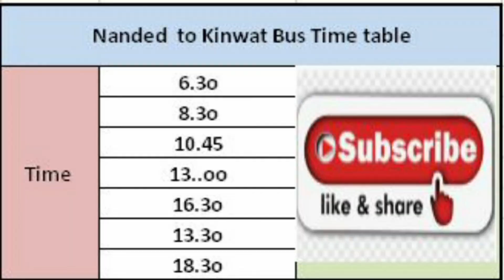Nanded to kinwat bus time table